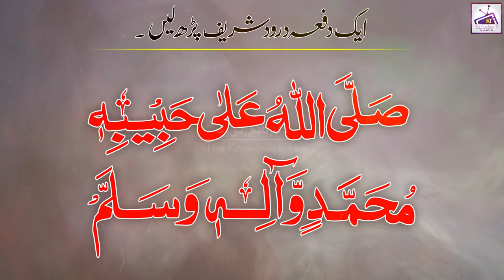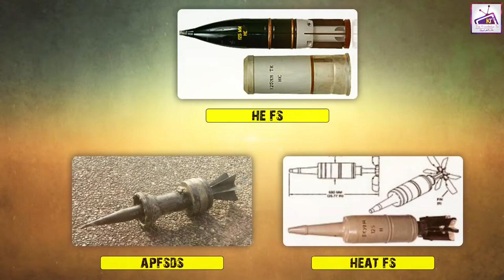Al-Zarrar Tank || Pakistan Main Battle Al-Zarrar Tank || Al-Zarrar Tank Biography || Episode# 05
Al Zarrar Tank Ki kahani in urdu hindi
Al Zarrar Pkistan Main Battle Tank
Power of Al-Zarrar Tank
Al-Zarrar MBT
Hazrat Zarrar Bin Alazwar R.A k name say mansoob Tank

History
Information
Education
Documentary